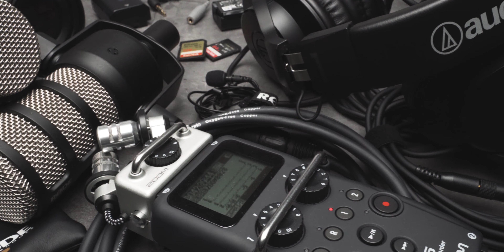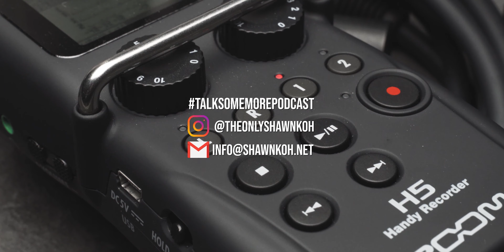Life as a Singapore Pro E-sports Gamer | feat. Thomas .K | Talk Some More Ep.4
Thomas Kopankiewicz (aka. Thomas .k) is a Singaporean Pro Esports Gamer and content creator at Wah Banana. In this episode we discuss the E-sports community in Singapore and how Thomas got into competitive gaming. We talk about his time at The Smart Local and how that got him into making videos on his own youtube channel. Lastly we discuss the creative process behind a typical Wah Banana comedy video and what it takes to stay creative and passionate about making videos.